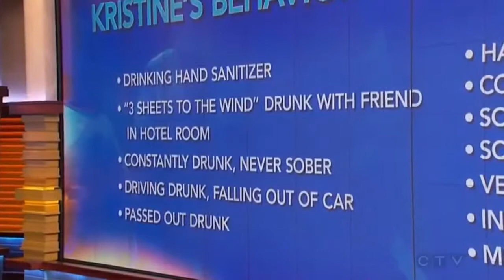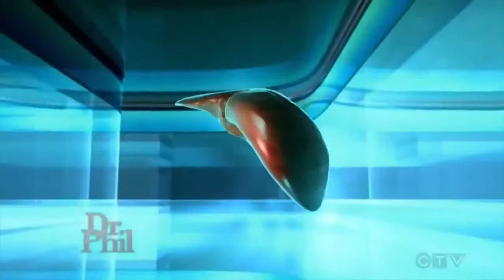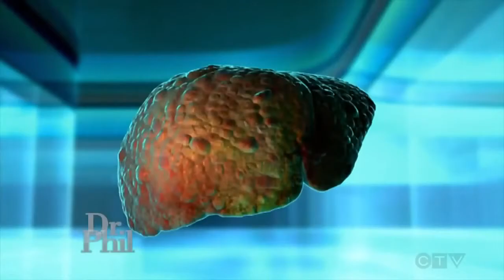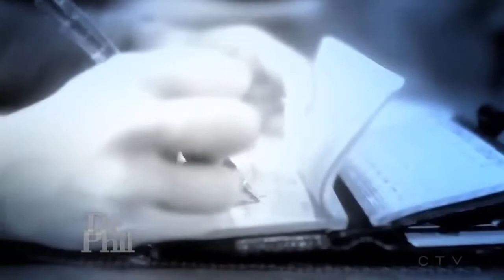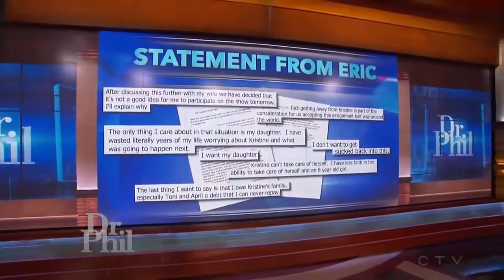Dr Phil December 29, 2014 My Drunken Daughter Will Die if She Doesn't Stop Drinking Hand Sanitizer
dr. phil show full episodes 2014
dr. phil,dr. phil full episodes 2014,dr. phil full episodes 2014 this week,dr. phil full episodes,dr. phil

2014,dr. phil september 2014,dr. phil october 2014,dr. phil valentine,dr. phil catfish,dr. phil valentine

2014 new,dr. phil full episodes 2014